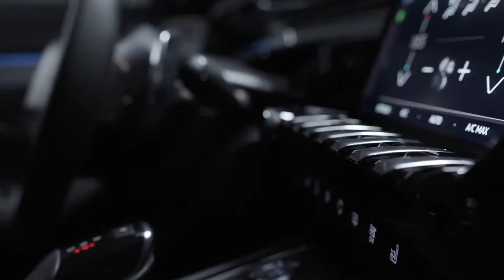2019 NEW Peugeot 508 - Exterior Interior Design The French Luxury Car